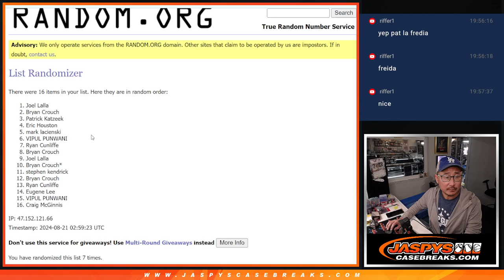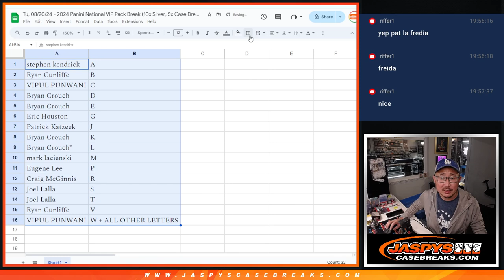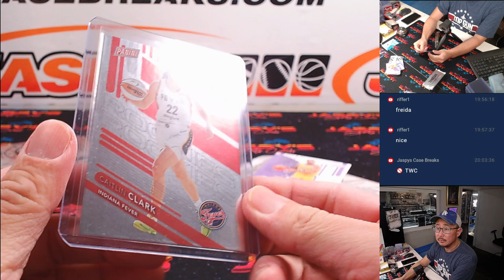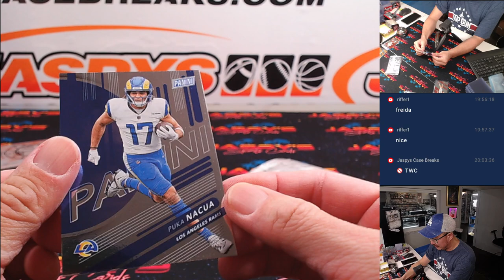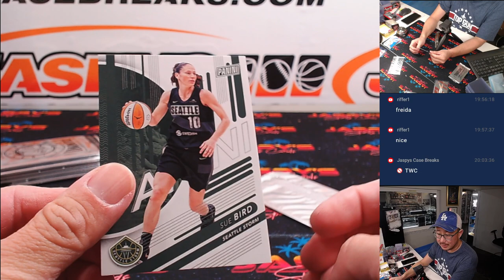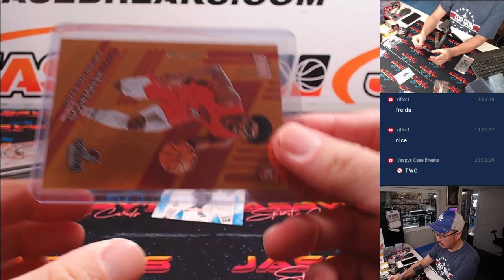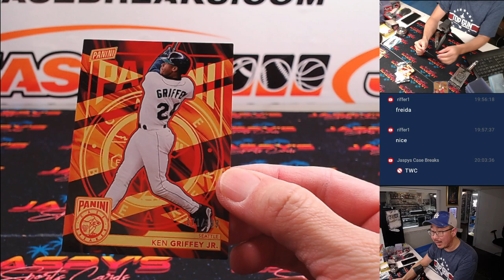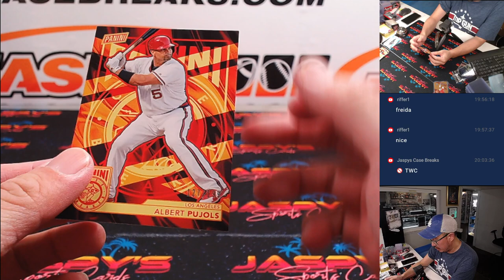Tu, 08/20/24 - 2024 Panini National VIP Pack Break (10x Silver, 5x Case Breaker) #6 *RANDOM LETTER*